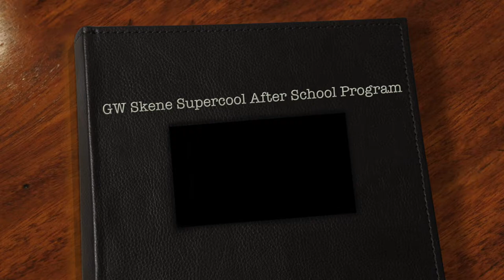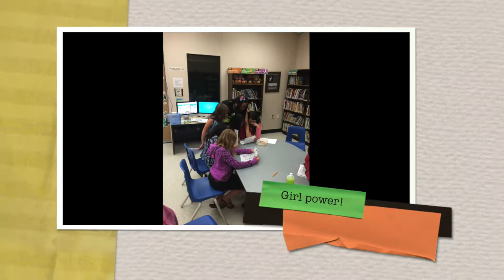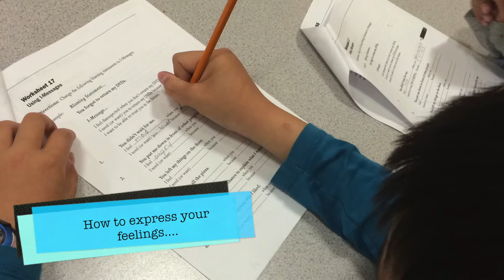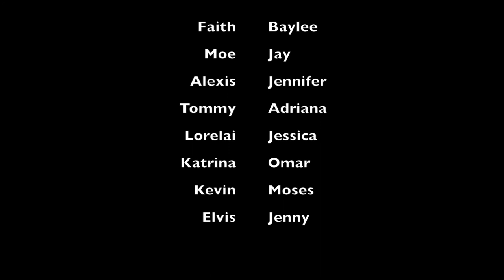G W Skene Supercool After School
Supercool After School @ GW Skene 2014/15 (Calgary After School Program)